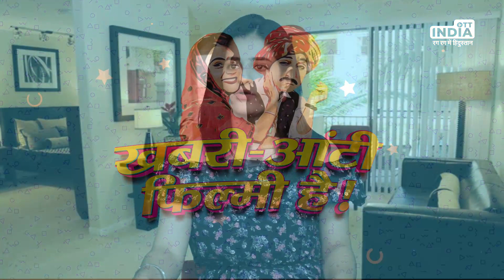Kriti Sanon In Live In Relationship | Kriti Sanon News | Kriti Sanon Updates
Watch the news of Kriti Sanon living in Live In Relationship